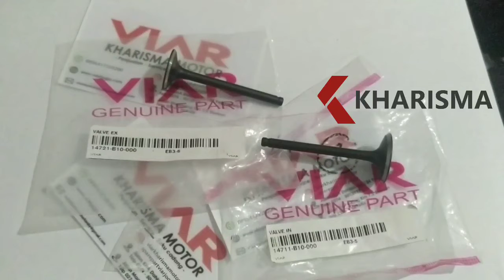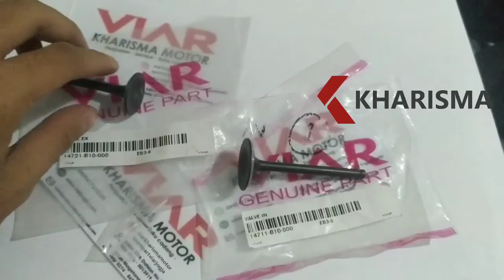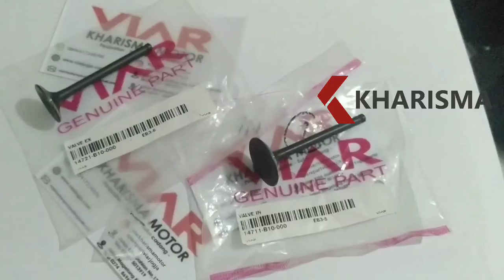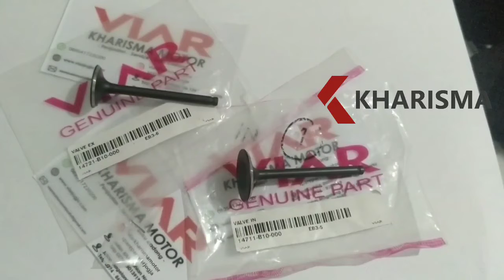Review Valve EX dan IN Klep ex dan in viar bit 100 cc viar bebek roda tiga - VIAR Kharisma Motor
Kali ini aku mau Review Valve EX  dan IN Klep ex dan in viar bit 100 cc viar bebek roda tiga - VIAR Kharisma Motor dengan Kode Part 14721-B10-000 dan 14721-B10-000 ,silahkan simak videonya agar tidak salah paham ya

Dapatkan produk dengan harga pabrik dan kualitas yang terjamin
Original VIAR
Kami menyediakan produk yang berkualitas dari tangan pertama

Yang mau order di Toko Kami juga bisa via transfer, Hanya atasn nama CV Kharisma Motor ya, ato bisa telfon dulu di nomor kantor kami 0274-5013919
Bisa juga melaui Whatsapp kami di nomor 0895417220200 Bisa juga melalui toko online kami di Bukalapak Tokopedia dan Shopee

Yang mau silaturahmi ke dealer atau Showroom Kami juga bisa

Langsung cus ke ⬇
VIAR KHARISMA MOTOR

More info ?
Jl. Magelang Km 6,5 Sleman Yogyakarta Telp. (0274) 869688
Jl. KHA Dahlan No. 134 Ngampilan Kota Yogakarta Telp.(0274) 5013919

Buka :
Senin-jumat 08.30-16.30